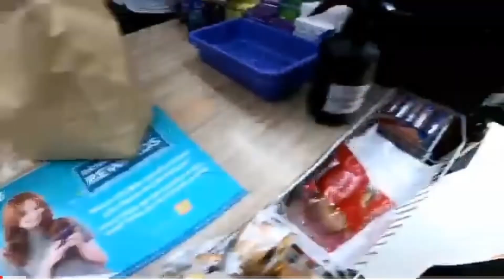HAPPY WORLD BICYCLE DAY 💚🌏🚵 THANKS GIVING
Next Content soon i think Money Hunt Nalang
Pero Bago yon Panoorin mo to
Kindness Vlog Fullvideos